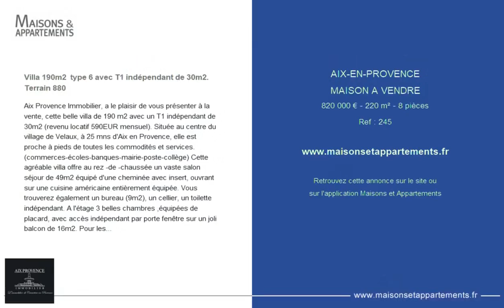AIX-EN-PROVENCE - MAISON A VENDRE - 820 000 € - 220 m² - 8 pièce(s)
Référence : 245

Villa 190m2  type 6 avec T1 indépendant de 30m2. Terrain 880

Aix Provence Immobilier, a le plaisir de vous présenter à la vente, cette belle villa de 190 m2 avec un T1 indépendant de 30m2 (revenu locatif 590EUR mensuel). Située au centre du village de Velaux, à 25 mns d'Aix en Provence, elle est proche à pieds de toutes les commodités et services. (commerces-écoles-banques-mairie-poste-collège) Cette agréable villa offre au rez -de -chaussée un vaste salon séjour de 49m2 équipé d'une cheminée avec insert, ouvrant sur une cuisine américaine entièrement équipée. Vous trouverez également un bureau (9m2), un cellier, un toilette indépendant. A l'étage 3 belles chambres ,équipées de placard, avec accès indépendant par porte fenêtre sur un joli balcon de 16m2. Pour les parents, une vaste suite de 33m2 avec dressing équipé, salle d'eau avec douche italienne.Une salle de bain et un toilette indépendant. A l'extérieur, vous trouverez un bel espace piscine (4,5 par 9), avec sa terrasse, son pool house équipé (toilette-point d'eau-barbecue-local technique), ainsi qu'un abri voiture d'environ 80m2 pouvant accueillir plusieurs véhicules. Portail électrique, visiophone, climatisation viennent compléter ce bien. 20 mns de la gare Aix TGV et de l'aéroport Marseille Provence Prix du bien hors frais notariés , d'enregistrement et de publicité foncière 860 000EUR FAI à charge du vendeur. Me tenant à votre entière disposition et écoute . Philippe Bozec RSCA de Salon de Provence numéro 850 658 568

Cette annonce vous est proposée par l'agence AIX PROVENCE IMMOBILIER

|2740772|